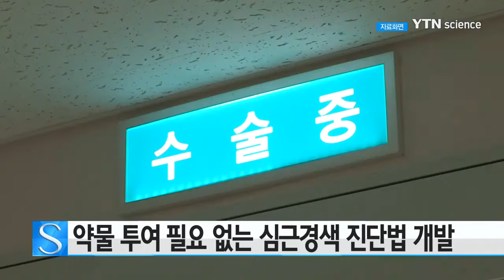약물·와이어 없이 심근경색 진단하는 시스템 개발